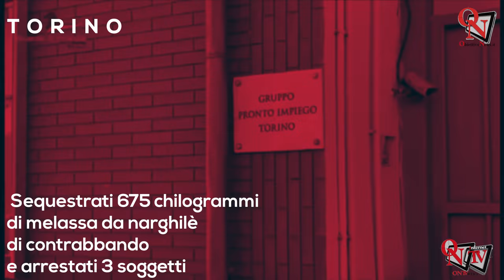TORINO - Sequestrati 675 chilogrammi di melassa da narghilè, 3 arresti